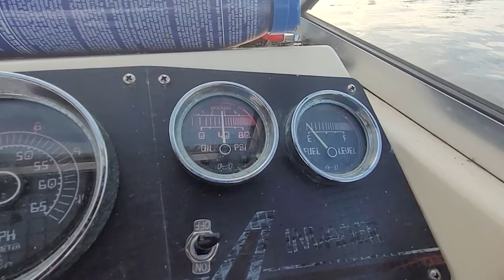spot prawns and cruising desolation sound!! Campbell River life!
we head out and drop the traps. check out Tenedos bay. day two we continue on the prawns and check out a little gem called Echo Bay!